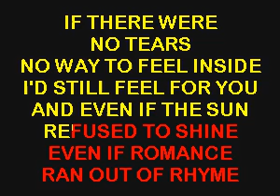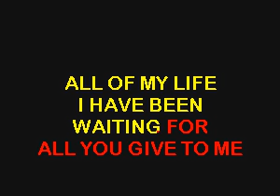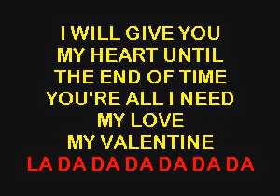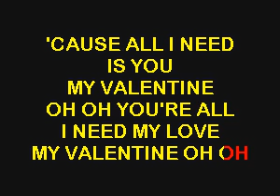SC2368 04 Brickman, Jim & Martina Mcbride Valentine [karaoke]